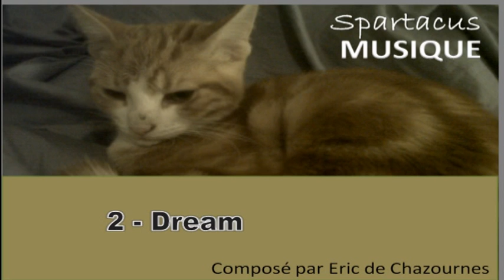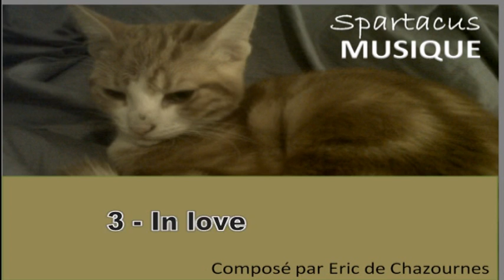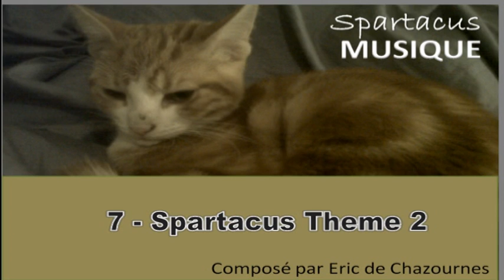[BONUS] Spartacus : ma vie de chat - Les musiques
Les titres :
1 - Spartacus theme
2 - Dream
3 - In love
4 - Aline is back
5- Tenderness
6 - Battle
7 - Spartacus 2
8 - Intro
9 - Pâtée
10 - Noël
Musiques composées par Eric de Chazournes pour la mini-série "Spartacus : ma vie de chat"